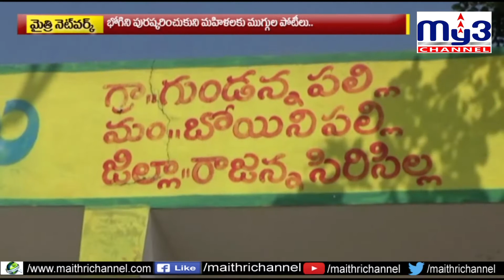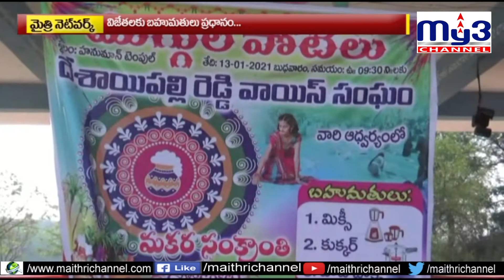అలరించిన రంగవల్లులు My3 NEWS 13.01.2021 7pm